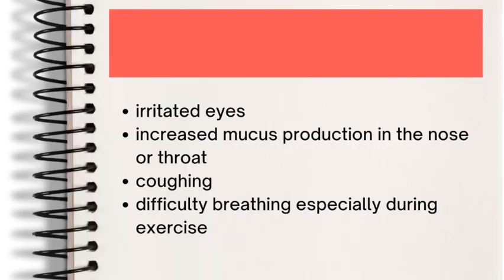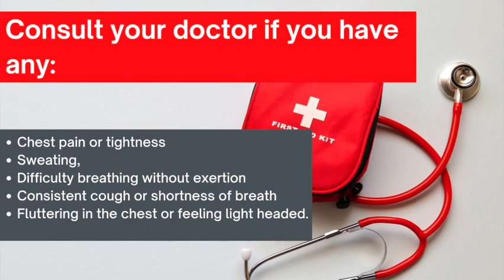Protecting Yourself From Wildfire Smoke: What You Need to Know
During a wildfire, poor air quality can have dramatic effects on our health. This video discusses how to reduce your exposure, who is most at risk for complications,  and what signs and symptoms to watch for in case you need to seek medical attention.

00:00 Intro
01:05 How to Keep your home Protected from Wildfire Smoke
01:22 Health Effects of Wildfire Smoke & Poor Air Quality on At Risk Populations
01:55 Signs & Symptoms of Health Issues from Poor Air Quality
02:10 Exercise & Air Pollution, Exercise & Wildfire Smoke
2:20 When to seek Medical Attention from Poor Air Quality or Wildfire Smoke
2:49 HEPA Air Filtration system I use in my home for poor Air Quality, also beneficial to improve ventilation during the COVID-19 Pandemic

References;

What you need to know about B.C. wildfires for Aug. 14

Air quality advisories posted for Vancouver Island due to B.C. wildfire smoke